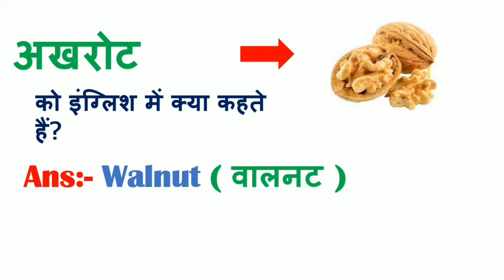अखरोट को इंग्लिश में क्या कहते हैं ? Akhrot ki english kya hoti hai Akhrot ka Meaning in English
छुहारे को अंग्रेजी में क्या कहते हैं?
आखरोट . का मतलब क्या होता है
अखरोट खाने से क्या लाभ होता है?

ko english me kya kehte hain,
ko english mein kya kaha jata hai,
ka english kya hota hai,
ka full form kya hota hai,
ka matlab kya hota hai,
english ko kaise samjhe,
english ko kaise padhe,
english ke word meaning,
english ke word kaise padhe,
bharat me kitne hai

english meaning dictionary
anar ko english mein kya kaha jata hai
hing ko english mein kya kaha jata hai
bhugol ko english mein kya kaha jata hai
jabardasti ka english kya hoti hai
bhanje ka english kya hoti hai
english ka meaning kya hota hai
badal ka english meaning kya hota hai
mela ka english meaning kya hota hai

143 ka matlab kya hota hai
middle finger ka matlab kya hota hai

english vocabulary root word
english vocabulary utkarsh classes
english vocabulary for ssc cgl
english vocabulary by jaideep sir

english meaning
new song dance video
dance kaise sikhe jata hai
dance kaise sikhe girl
dance kaise sikhe boy
how to learn english speaking easily
how to learn dance
how to learn korean language
how to make tie

english kaise likha jata hai
english kaise likhe
english kaise pahne jata hai
english kaise sikh sakte hain

gk question
most important derivations in physics class 12 term 2
most important dhara in hindi
most important full form
most important gk questions and answers in hindi
most important gk questions in english

bharat me kitne rajya hai 2021
bharat me kitne jile hai
bharat me kitne rajya hai 2022
bharat ke pramukh bandh
bharat ke pramukh pathar
bharat ka samvidhan in hindi
bharat ka samvidhan kab bana
bharat ka samvidhan kisne likha tha
ka pura naam kya hai
का पूरा नाम क्या है
modi ka pura naam kya hai
ko kaise banate hain
banane ka tarika bataye
english meaning of
का इंग्लिश क्या होता है
को इंग्लिश में क्या कहते हैं
भारत का सामान्य ज्ञान
अंग्रेजी की मीनिंग
अंग्रेजी की मीनिंग कैसे याद करें
फलों की मीनिंग अंग्रेजी में
अंग्रेजी बोलने की मीनिंग